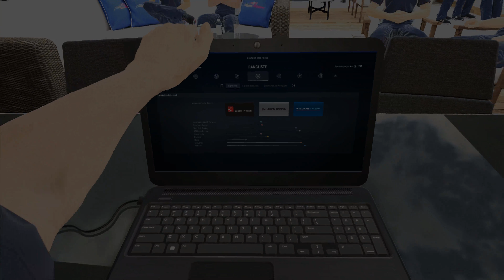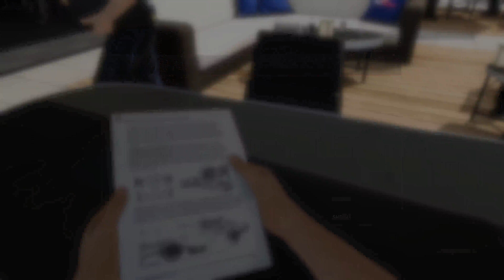Let's Play F1 2017 Karriere #117 - Großer Preis von Brasilien in Sao Paulo - Rennen